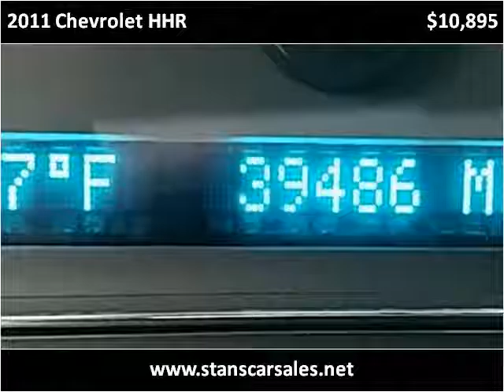2011 Chevrolet HHR Used Cars Birmingham AL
This 2011 Chevrolet HHR is available from Stan's Car Sales.